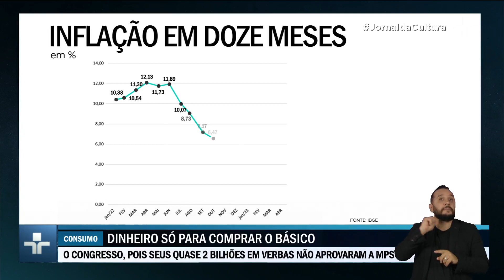Consumo das famílias deixa de ser um dos motores da economia brasileira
A economia brasileira cresceu além das estimativas no primeiro trimestre do ano, de acordo com os cálculos do IBGE.

Um dado chamou a atenção: o consumo das famílias, considerado um dos motores da atividade econômica, teve uma alta bem magra.